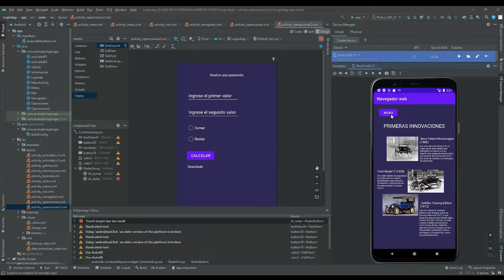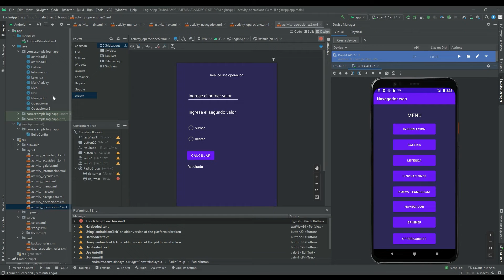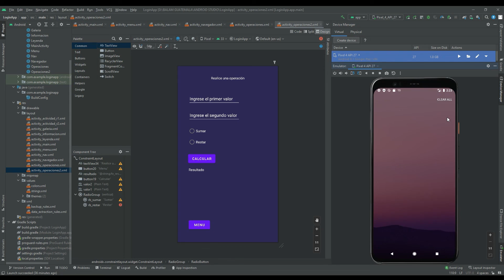Wuilder Arrivillaga Android Studio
Video sobre aplicación en Android Studio